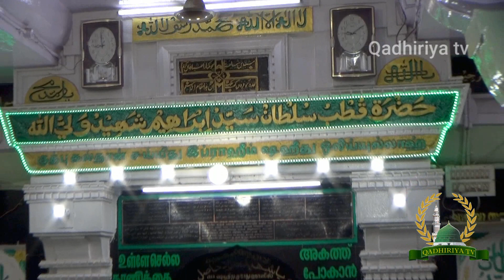NOOR MASALA eyagane allagu samthanavane allagu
50 years old song; 1965